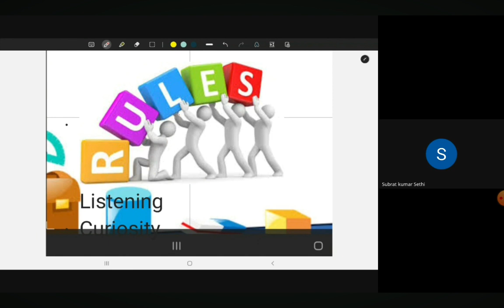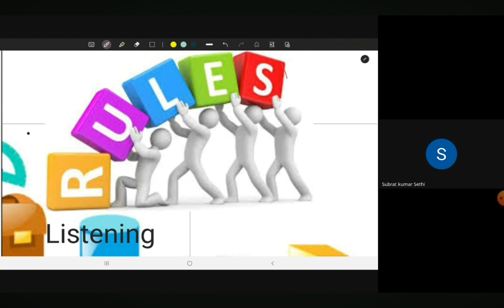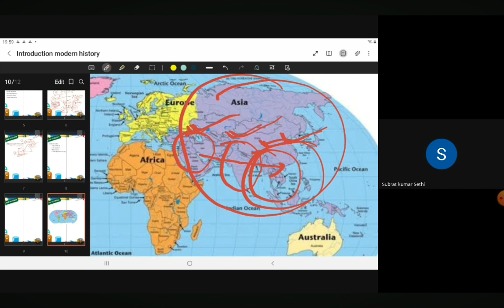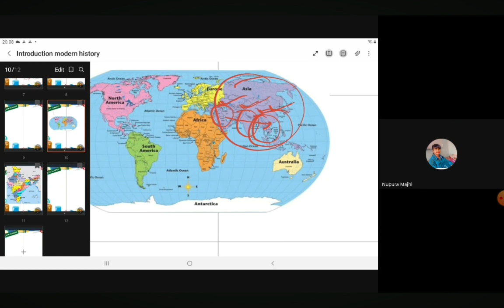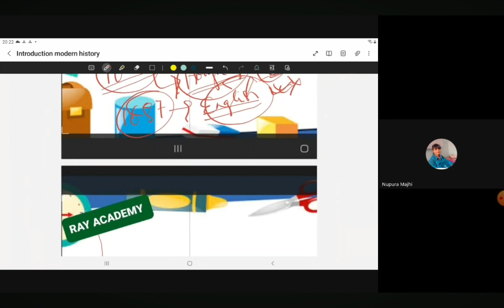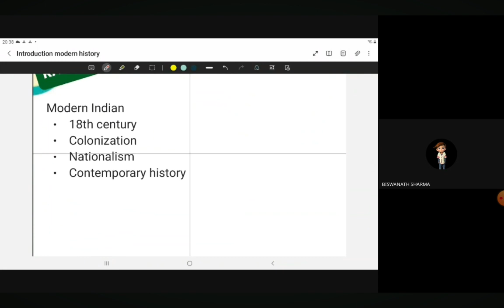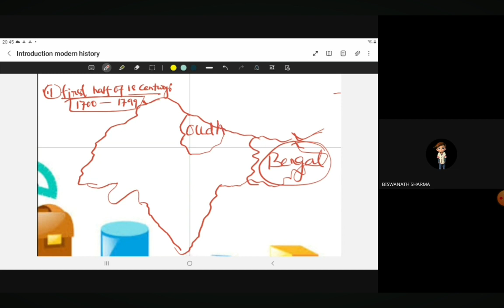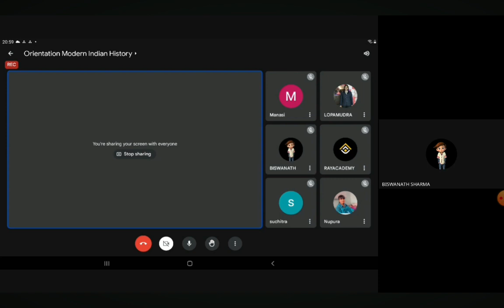"Unveiling Tapestry of Time: Modern Indian History | Lecture 1 - Introduction | Nandu's Tutorial 🌟""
Title:
"Unveiling the Tapestry of Time: Modern Indian History | Lecture 1 - Introduction | Nandu's Tutorial 🌟"

Description:
🚀 Welcome to Nandu's Tutorial, where history comes alive! In our much-anticipated Lecture 1 on Modern Indian History, join me on a captivating journey through the corridors of time. This introductory class sets the stage for an enlightening exploration of the events, movements, and personalities that have shaped our nation.

📖 What to Expect:
- 🌍 An overview of the historical landscape that led to Modern India.
- 🇮🇳 Introduction to key events and milestones from the 18th century onwards.
- 🧐 Insights into the socio-political transformations that defined this period.

🔍 Why Modern Indian History Matters:
Understanding the roots of our present is crucial. This series will not just delve into facts but weave narratives, bringing history to life. Join the conversation, ask questions, and let's make history an engaging experience.

📚 Explore Further:
This lecture is just the beginning! Dive into the complexities of Modern Indian History with our in-depth series.

🌈 Join the Conversation:
Engage with fellow learners, share your thoughts, and connect on our dedicated platform. Let's make learning an interactive and enjoyable experience.

Ready to uncover the layers of Modern Indian History? Hit play now, and let the exploration begin! 🎓🔍✨"